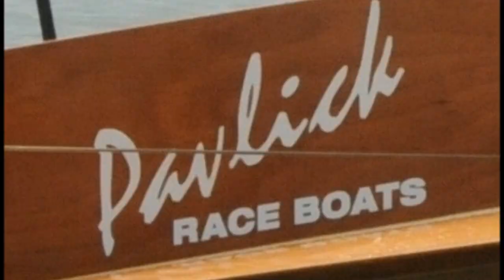Constantine Michigan 2007 APBA Stock Outboard Racing